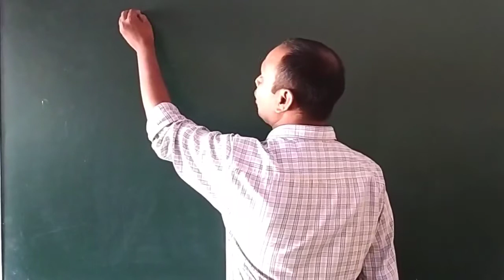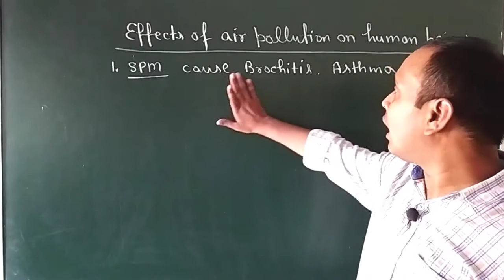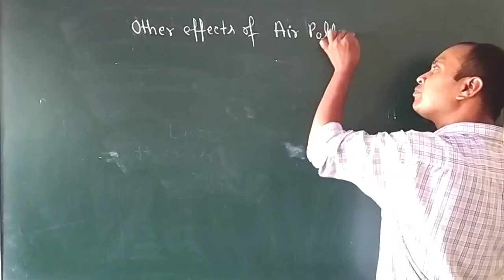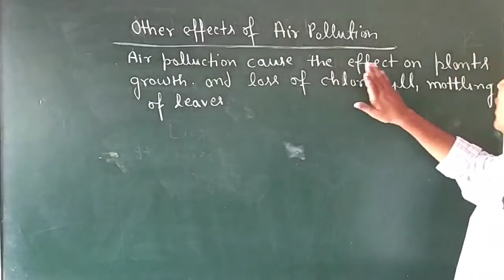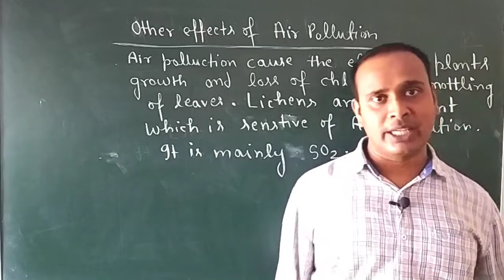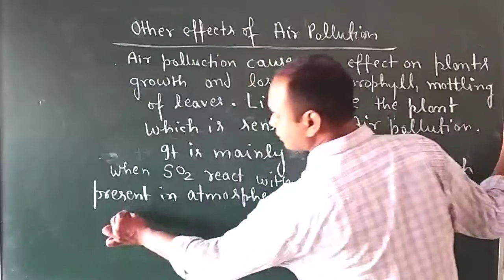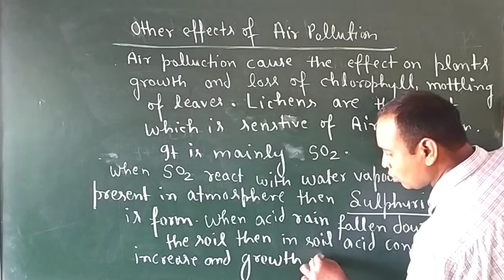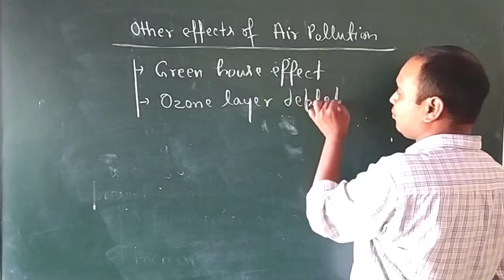Class -9//Lesson -4 //Effects of air pollution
Our environment